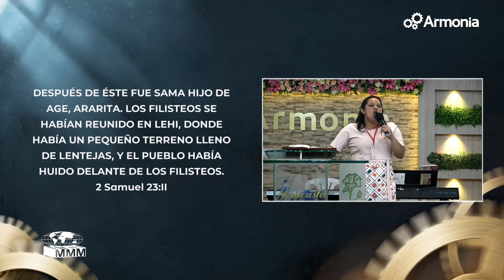Defiende lo que Dios te ha dado. / Pastora Liceth Reales.